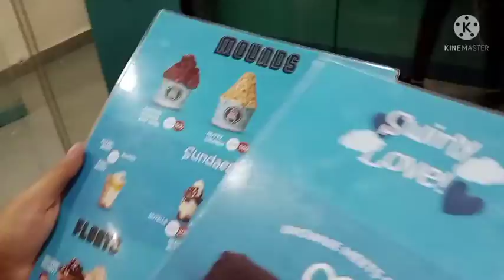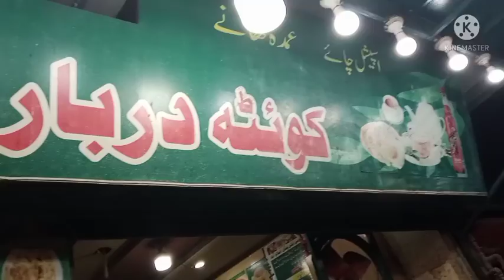Aj hum gae Eid ki Shopping py || Quetta cafe k parathy || Soft Swirl ki ice cream 🍨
Sb ny ki Eid ki Shopping aur sehri k leay quetta cafe se parathy parcel karwae...